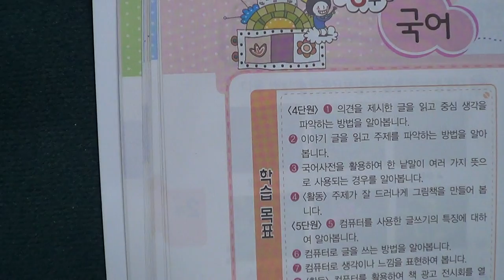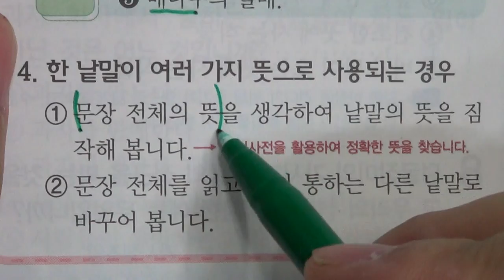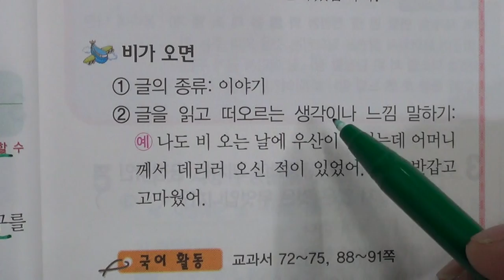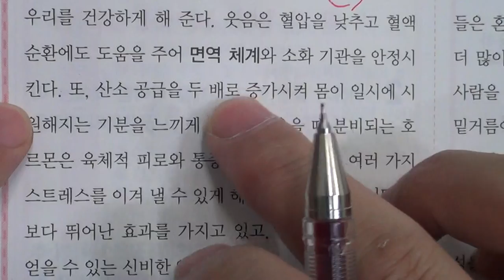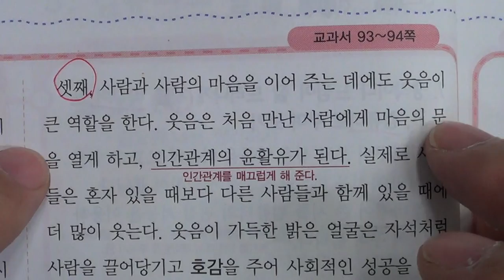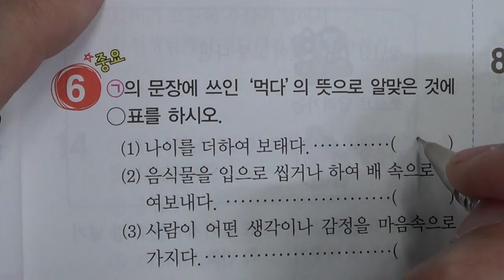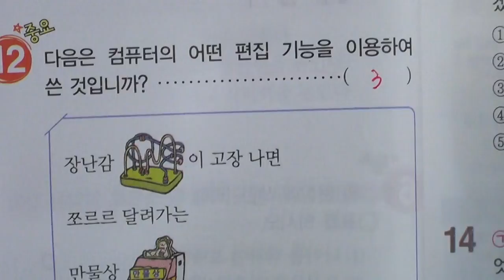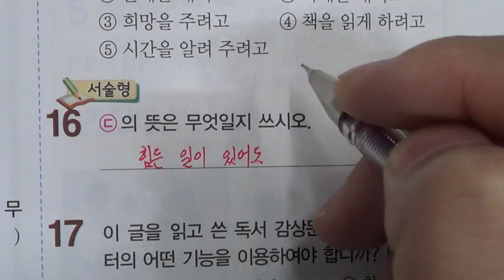■초등부 4학년 국어 4 글 속의 생각을 찾아 5 컴퓨터로 글을 써요■2학기 중간고사■송도신도시 송도 학원 종합학원 먼우금초 신송초 송원초 송명초 명선초 신정초 해송초